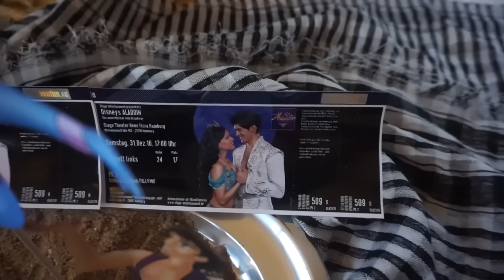WHAT I GOT FOR CHRISTMAS 2016! Meine Weihnachtsgeschenke I Giulia Groth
MEHR GENIALE GESCHENKE IDEEN:

*Sternhimmel Projektor
*Mach dieses Buch fertig
* Einhorn Abroller
*Eis USB Stick
*Ladehülle Rosegold
*Handy Halter
*Polaroid Kamera
*Portabler Akku
*Meerjungfrauen Decke
*Nagellack Halter
*EOS Bodylotion
*Mandala Buch
*Faber Castell Stifte
* Ashley Tisdale Palette
*Externe Festplatte
*Victoria Secret Body Spray
*Grinsende Tasse
*Mac tastatur Cover
*RICHTIG GÜNSTIGE PINSEL
*Hoola Bronzer
*W7 Bronzer

Giulia

Alle Produkte habe ich selbst gekauft und alle Meinungen sind meine eigenen.